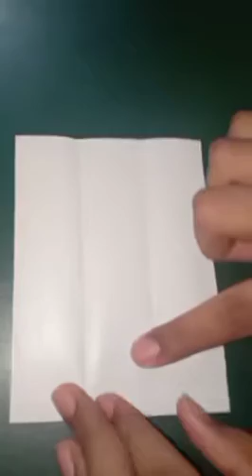Sunday special Origami sofa chair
Sunday special How to make origami sofa chair in easy steps